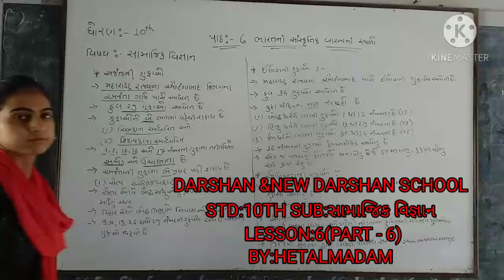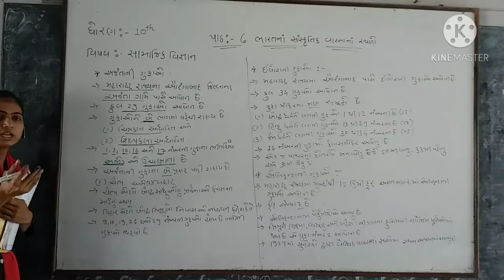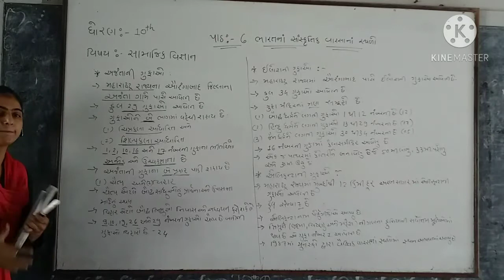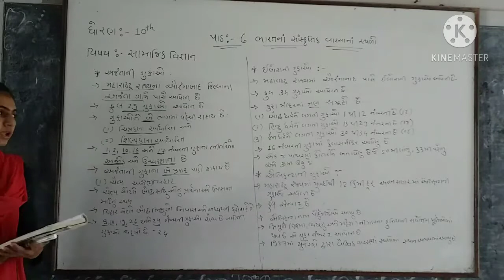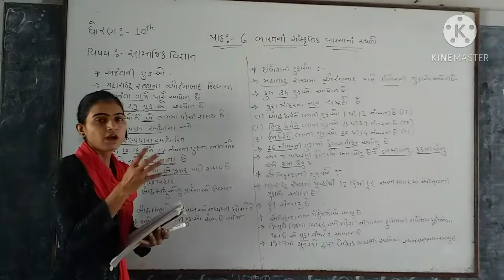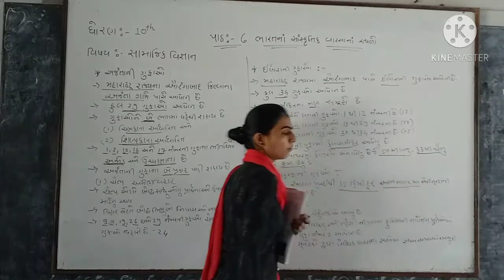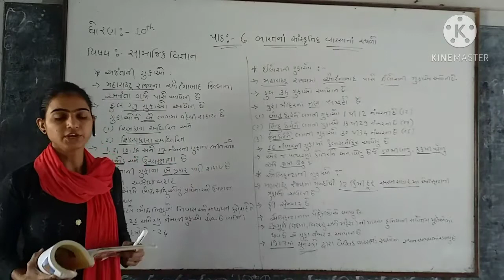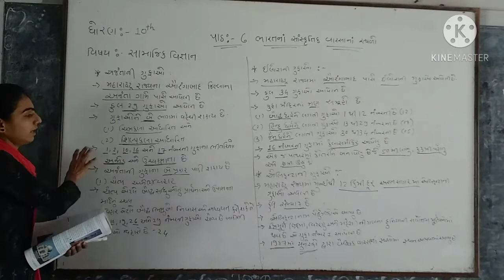HETAL MADAM/S.S/10TH LESSON 6 PART 1/DARSHAN SCHOOL